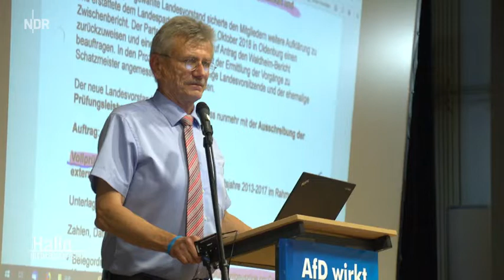Beim AfD Parteitag tun sich alte Gräben auf